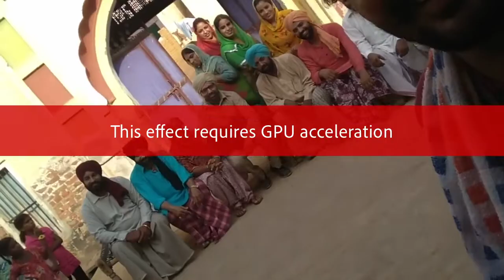Ranihaar Movie Making 2020 FILM BY DARA SIDHU VIRAT MAHAL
DIRECTOR DARA SIDHU  STORY VIRAAT MAHAL
SHORT MOVIE FULL MOVIE YOUTUBE CENAL
GOYAL MUSIC  PUNJABI TUNE